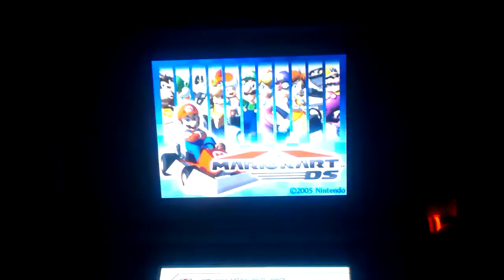Let´s Play Mario Kart DS Part 9